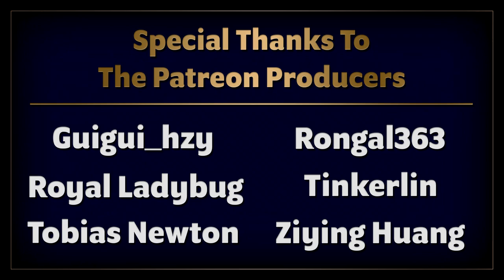Trails Of Cold Steel 4 | Hamel Discussion | Part 116 (PC, Let's Play, Blind)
I'm glad Ash got closer to some sense of closure.

💻 CHAPTER OVERVIEW

0:00 Intro
0:15 Welcome Back and Stuff
2:35 Hamel Discussion
10:25 The Duchess
17:47 Crossbell group

‘Now six are assembled... as for the final one’

Consumed by a curse, Erebonia is about to embark on war with Calvard that could engulf the whole continent of Zemuria in flames. After the fallout from the unleashing of the Great Twilight, the members of Class VII go in search of Rean and seek a means to end the curse and the war before it begins.

The Legend Of Heroes: Trails Of Cold Steel IV is available on PS4 and PC this time… Anyway, The gameplay for this playthrough will be captured at 60 FPS on the PC version ! It is also known as Sen no Kiseki IV - The End of Saga - in other territories.

☕ TWIT LINKS

Hi.

⏰ UPLOAD SCHEDULE

➤ The Legend Of Heroes: Cold Steel IV: 4PM & 4:30PM GMT (UK Time)

Platforms: PC, Switch, PlayStation 4
Genre: JRPG
Language Options: English, Japanese
Publisher: NIS America
Developer: Nihon Falcom